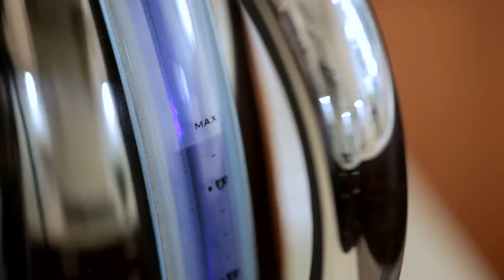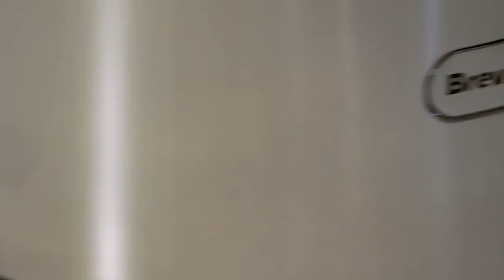Breville Countdown Kettle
The Breville VKJ419 polished stainless steel jug kettle with Countdown Illumination has sleek curves and seductive illumination. The base lights up when it's switched on and changes from blue to red throughout the boiling cycle. Blue is cold and red is hot. simple and stylish!

Want to get creative with your cooking?
Creative Kitchen takes you on an interactive journey through the culinary world. With over 250 pages of exclusive content, including videos and recipes; essential master classes from food and wine experts; and hundreds more inspirational recipe ideas...all for free!